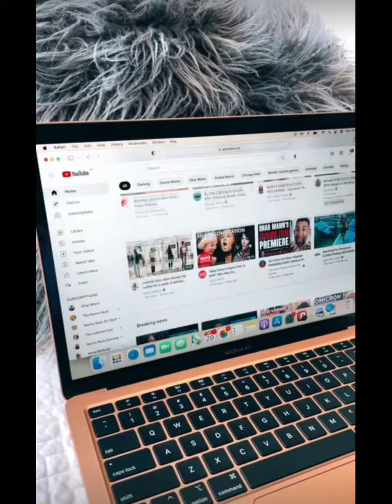random aesthetic tiktoks i found on yt (pt1☆)